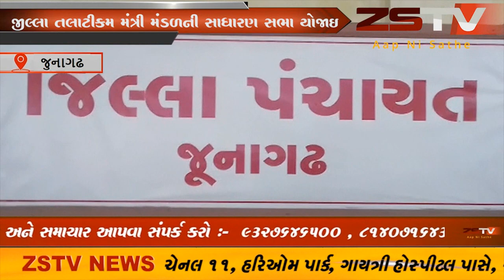જીલ્લા તલાટીકમ મંત્રી મંડળની સાધારણ સભા યોજાઇ જેમાં ગત ટર્મના પ્રમુખ ગૌરાંગભાઇ પરમાર ફરીથી બિન